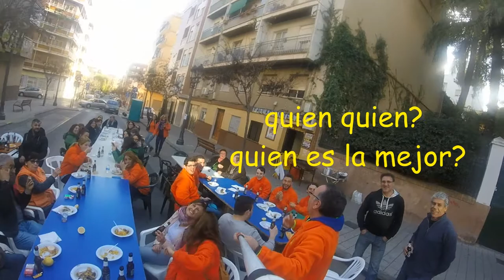quinto y tapa (gran teatro y guerreras tadmir)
fiesta organizada por la falla gran teatro y la comparsa guerreras de tadmir quinto y tapa
drifrutenlo!!